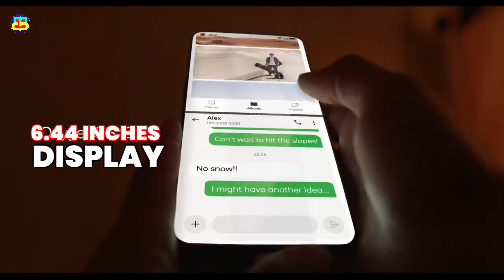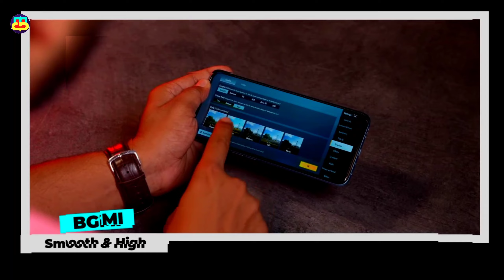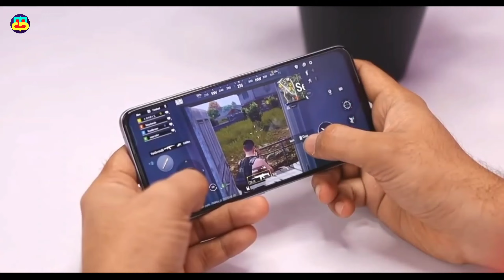Top 3 Best Gaming Phone Under 20000 | Best Gaming Phone Under 20000 in 2022 | 144Hz | 5G | 90fps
Ummid karta hu aap sabhi ko is video main bataya gaya best gaming phone under 20k pasand aaya honga hamne aapko in mobile phone ke main highlights ke bara main bataya hai

MOBILE BUY LINK 👇

3) OPPO K10 5G

2) Vivo V20

3) Realme 9 Se 5G

Queries Solve

Best gaming smartphones
Best gaming phone for PUBG
Best gaming phone under 20000 bgmi 90 fps
Best gaming phone in India
Gyanexplainer
Tech Phone
TechVive
Trakintech
Rv